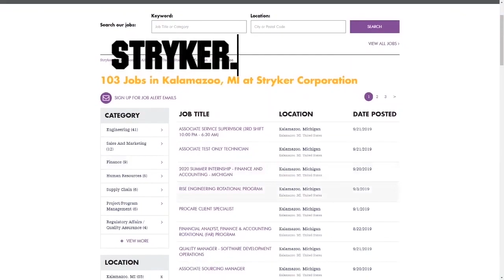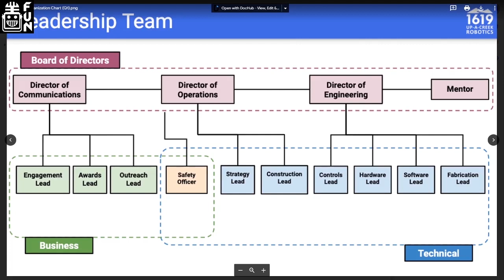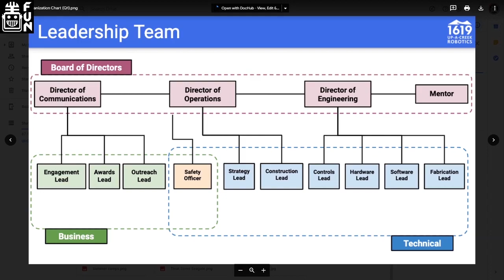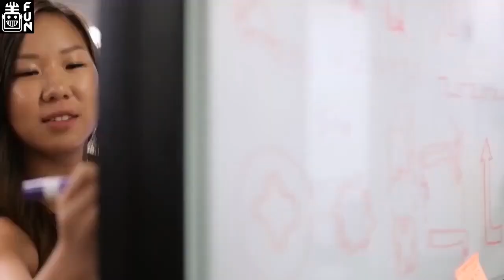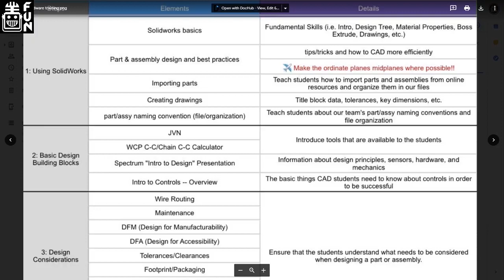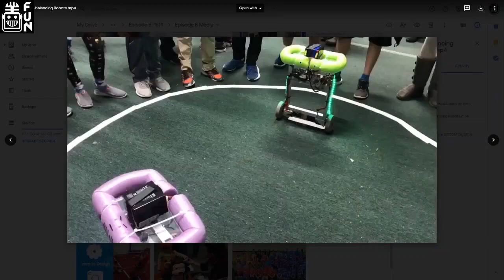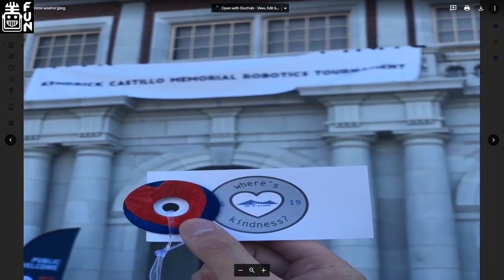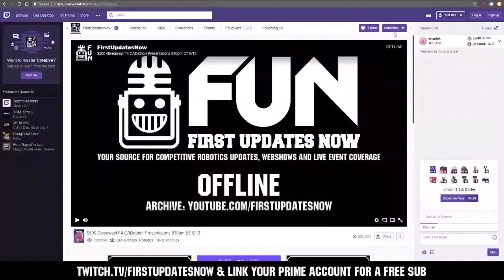1619 is Organized for Success - FRC Deep Dive - First Updates Now